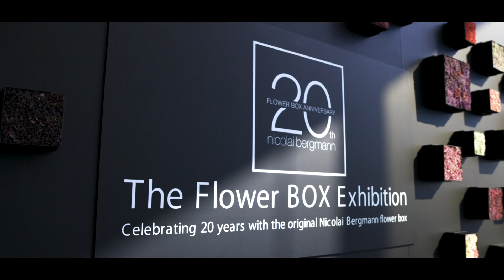Celebrating 20 Years of the Flower Box at Roppongi Hills Tokyo City View!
Nicolai kicked off an exhibition at Roppongi Hill's Tokyo City View to celebrate 20 years with the original flower box. In the exhibition, Nicolai showcased many of his past works and collaborations, along with original pieces and new artist collaborations - all inspired by the flower box.

In 2021, Nicolai and his team will be going to Dazaifu Tenmanguu (Fukuoka) and Kiyomizu Shrine (Kyoto) to conclude this three-part exhibition in celebration of the flower box.

(Click the "CC" icon for closed captions in English or Japanese)